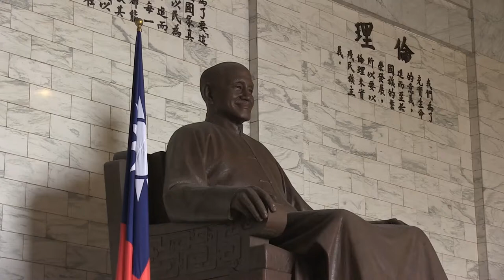Rainer Eppelmann in Taiwan: Interview über Diktatur, China 東德轉型正義專家贊成臺灣民主